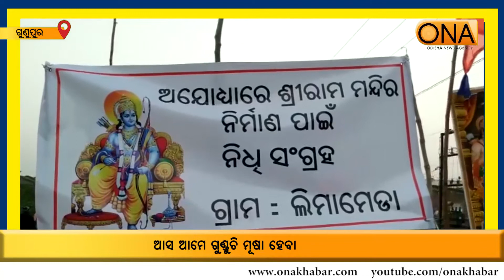Fundraiser was held in gunupur for construction of Ram mandir || 25th January 2021 || ONA khabar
The fundraiser was held in gunupur for the construction of the Ram mandir.